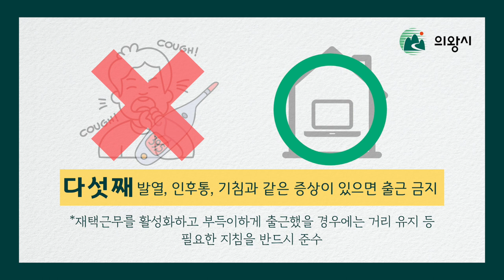사회적 거리두기에 동참해주세요